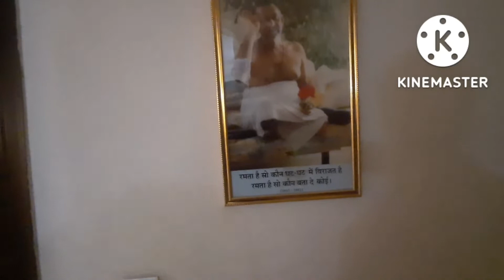visiting new place